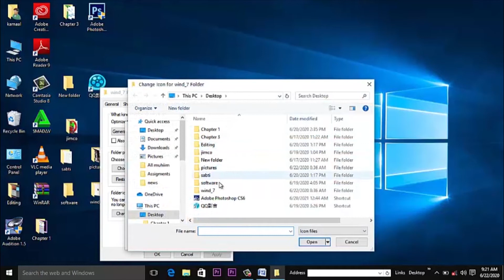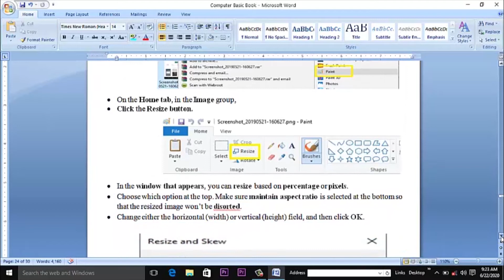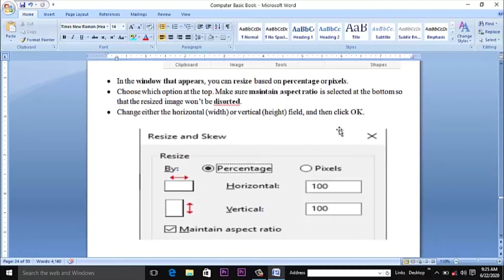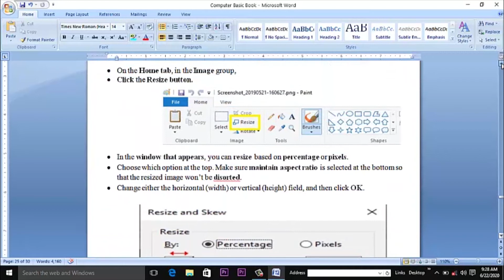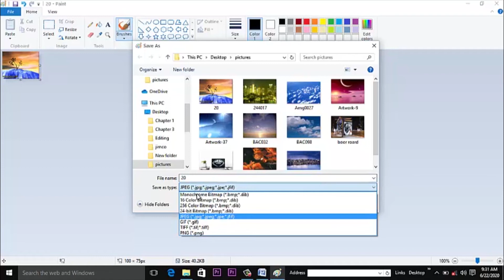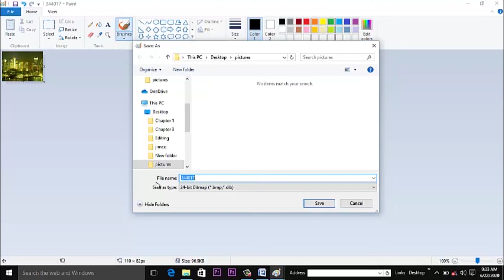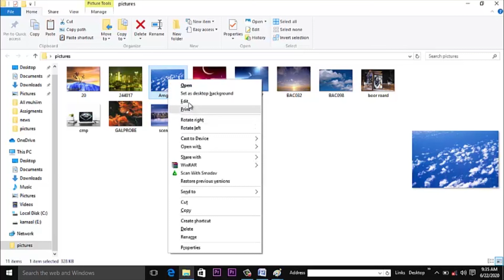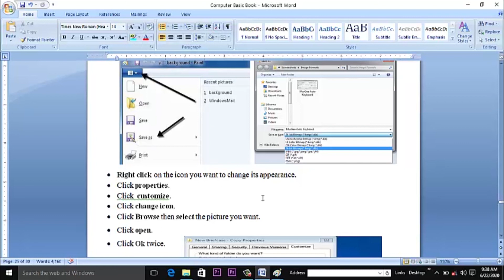Aas aaska kumbuyuutarka cashirka 47aad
Waad ku mahadsan tahay daawashada , muuqaalka
Hadaad ka heshay muuqaal kaan fadlan like saar mahadsanid
wixii talo iyo tusaale ah fadlan waxaad noogu soo diri kartaa ciwaanadaan mahadsanid.